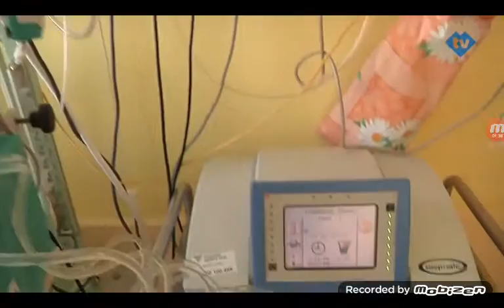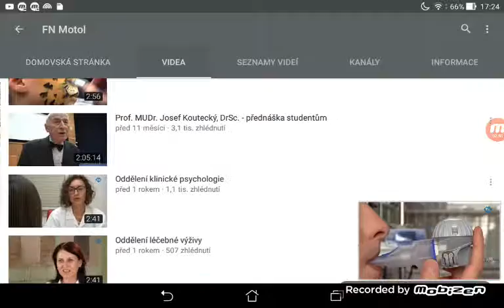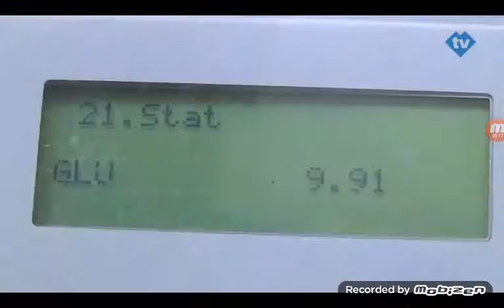Nemocnice motol #2 (pediatrická klinika)